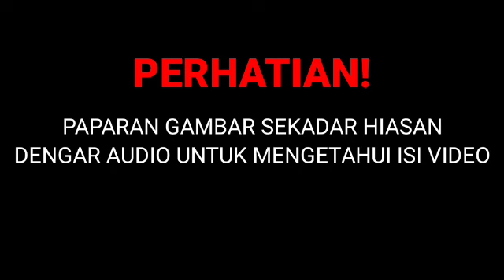CEPAT TENGOK! SEMUA PENYOKONG TEGAR NAJIB YANG BELUM TONTON VIDEO INI